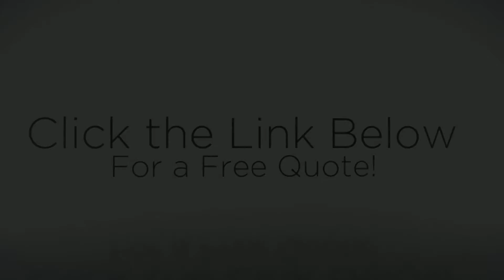Recommended Child Care Austin TX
Just in the event that your demanding the perfect Child Care you've identified the sole spot round the internet that guarantee's, only obtaining accredited experts. If you're seeking a terrific organization that actually puts their customer's first, you're in the right location. Should you be as well busy and want assistance, we have the very best answer for you.